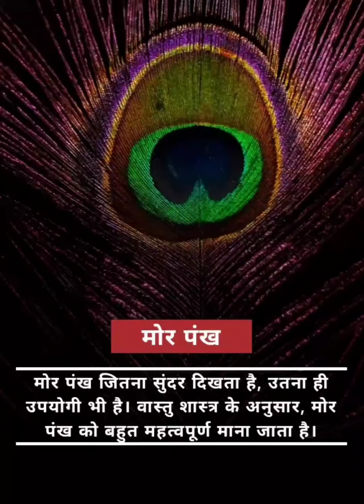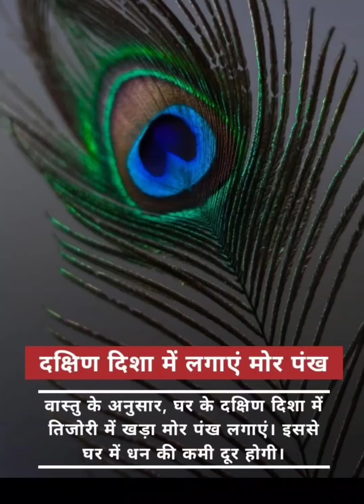मोरपंख चे उपाय